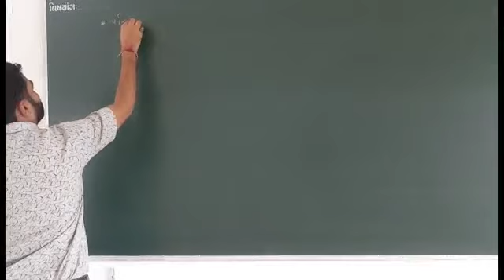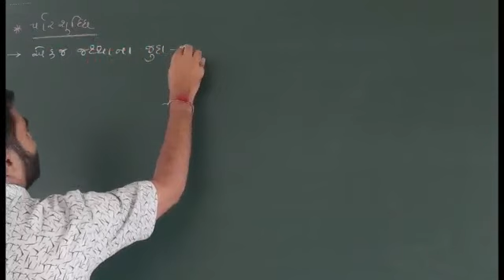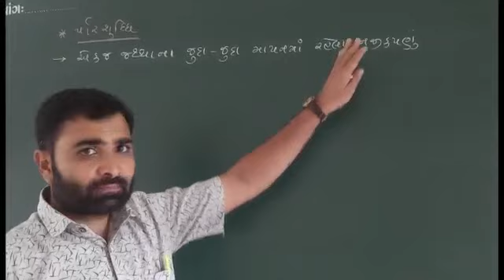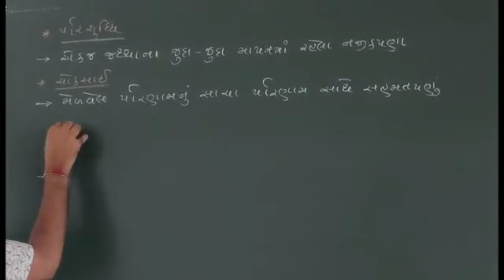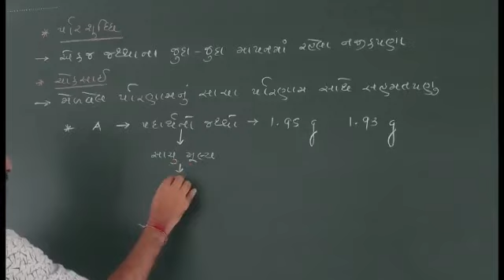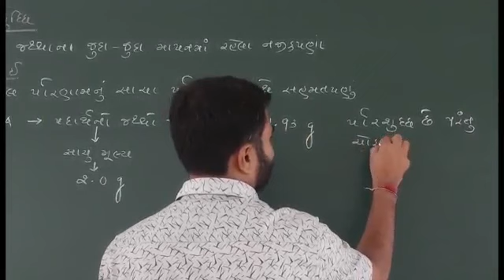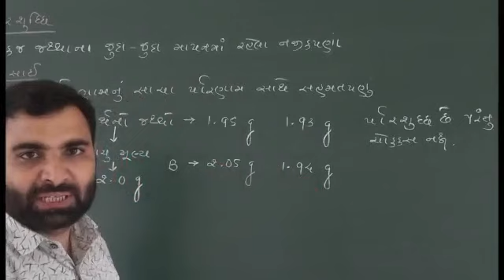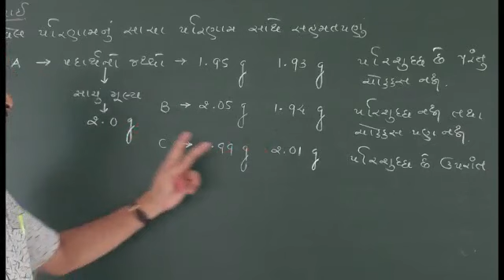ધો.11 સાયન્સ |STD.11|રસાયણવિજ્ઞાનની કેટલીક પાયાની સંકલ્પનાઓ| Some Basic Concept of Chemistry |ભાગ 10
SCIENCE NEW NCERT COURSE

CLASS :11th

subject : CHEMISTRY

CHAPTER - 1 : RASAYANVIGYAN NI KETLIK PAYA NI SANKALPNA

PART 10

used for : NCERT, NEET, GSHSEB, JEE, GUJCET
language : GUJARATI